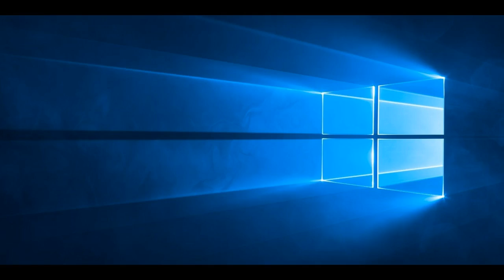Deuteronomy The Fifth Book Of Moses Chapter 25